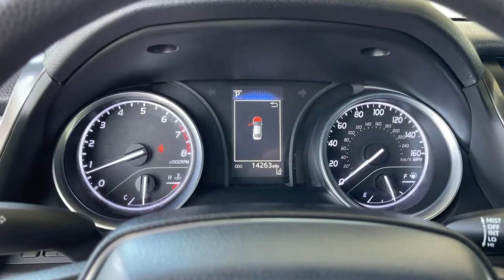2018 Toyota Camry used, Ontario, Corona, Riverside, Chino, Upland, Fontana, CA 2090719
2018 Toyota Camry

Crown Toyota
1201 Kettering Drive

2018 Toyota Camry LE Certified. Clean CARFAX.brCrown Toyota typically sells between 600 and 700 new vehicles every month making it a top five Toyota dealer in the nation! We get more clean, one owner trade-in vehicles than any dealer in the Inland Empire! Most car dealers have to buy their inventory from rental car companies or auctions. The vehicles that end up at auctions are usually those that other dealers have rejected for some reason. We rarely need to go out and buy inventory for our used car department. Please stop by soon and check out our huge selection of clean, one owner cars, trucks, vans and SUV's. Many of which are Toyota Certified with low interest financing and a great warranty built in! Shop the smart way at John Elway's Crown Toyota! At John Elway's Crown Toyota we focus on what's really important - your experience. One Price, Simple, No Games.brbrAt John Elway's Crown Toyota we focus on what's really important - your experience. Our One Price, Simple, No Games philosophy takes the hassle and frustration out of buying a vehicle. We monitor the market for what each vehicle is actually selling for after all the hours of back and forth negotiation. Then we post one price - our BEST price - on every vehicle upfront, saving you time and frustration. John Elway wants to be ''YOUR''Toyota dealer.